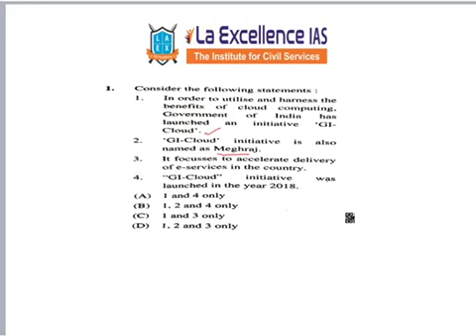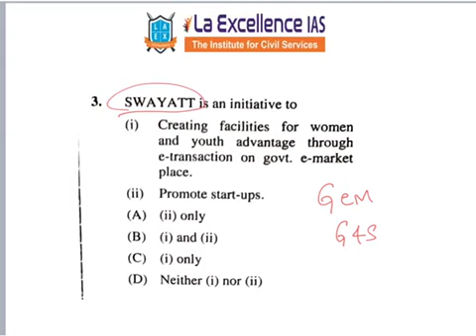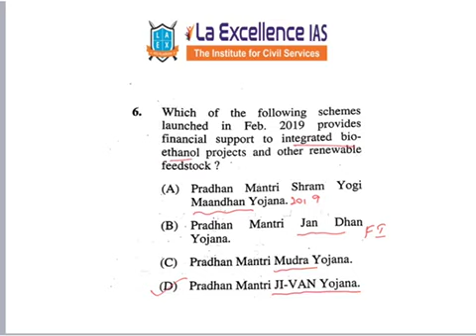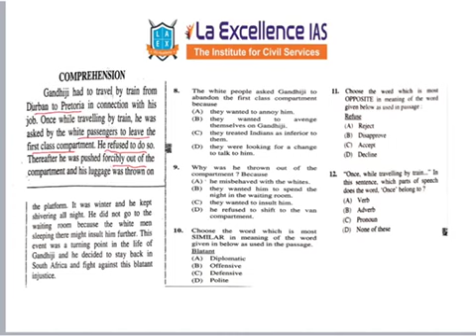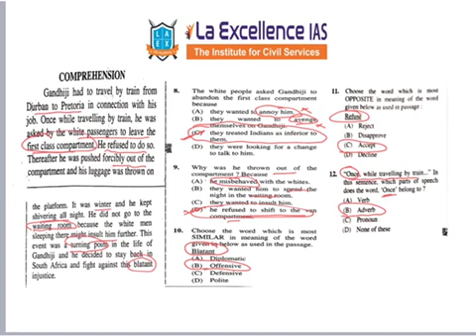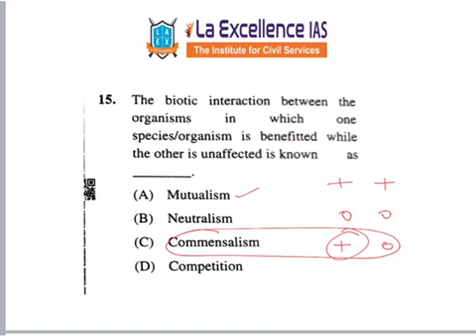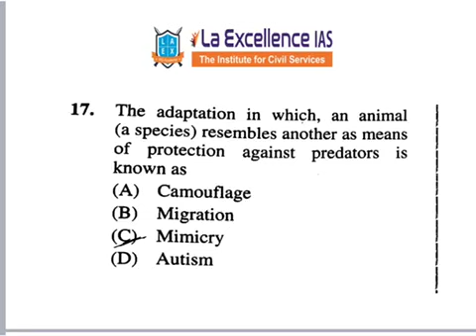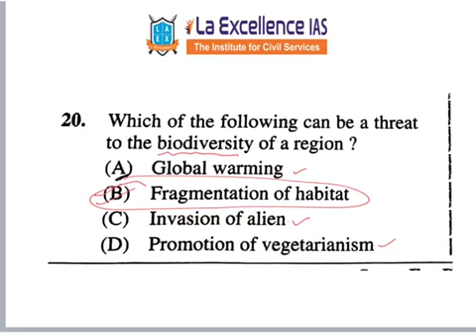Competitive exam (OBC EXAM FREE COACHING) answer key part 1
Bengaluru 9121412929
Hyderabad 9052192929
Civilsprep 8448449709